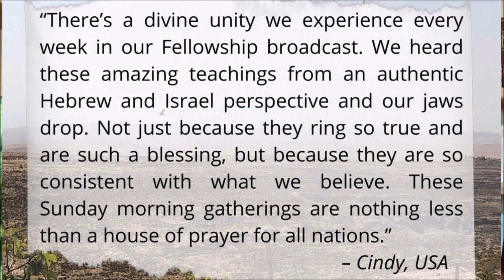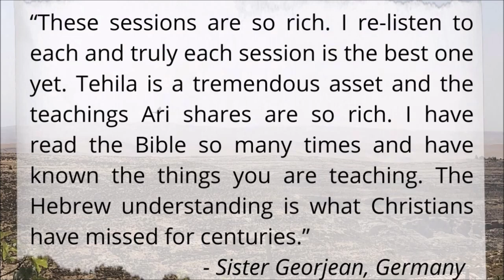Soul Map: Jacob, Emet - Truth, part I - Jeremy Gimpel: The Land of Israel Fellowship